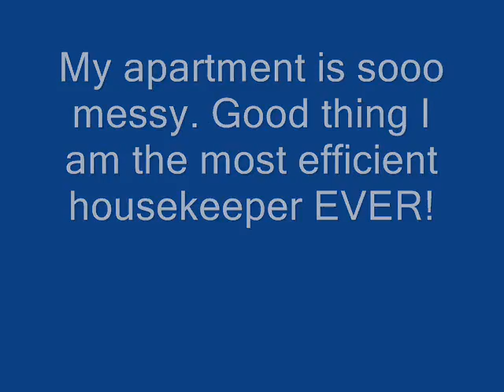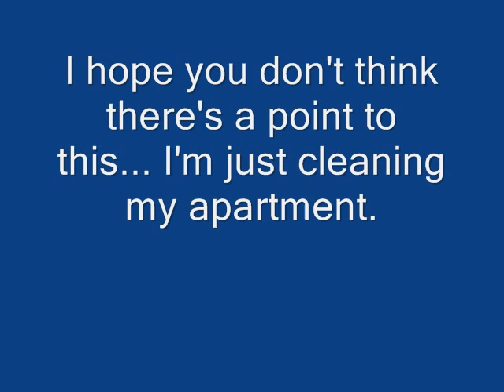Cleaning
This video has no point. I just think its funny to see normal stuff going really quickly... and set to music!